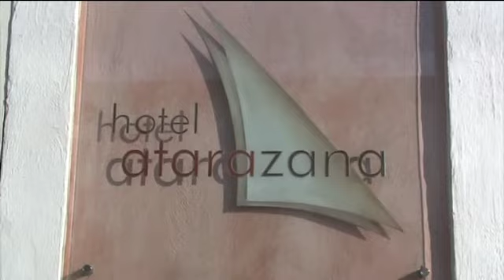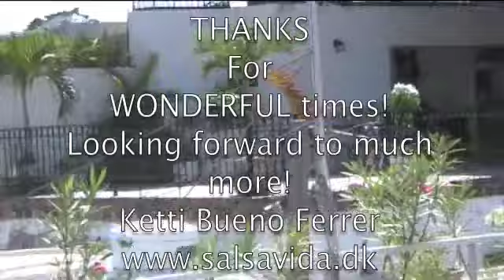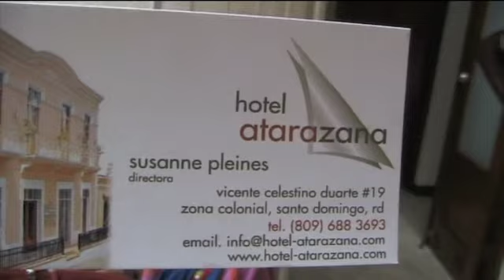My favorite place Hotel Atarazana Santo Domingo Dominican Rep